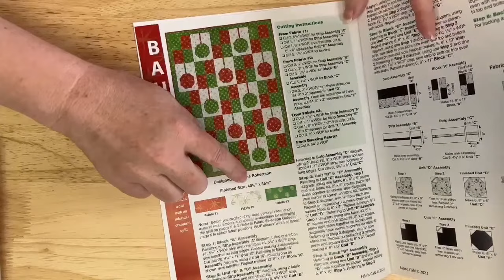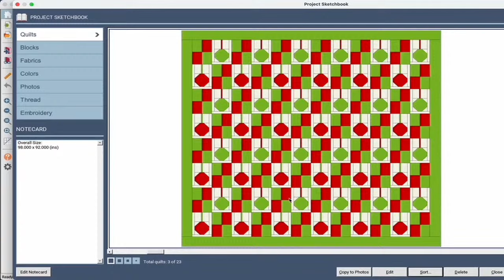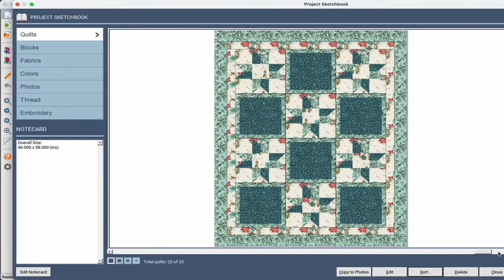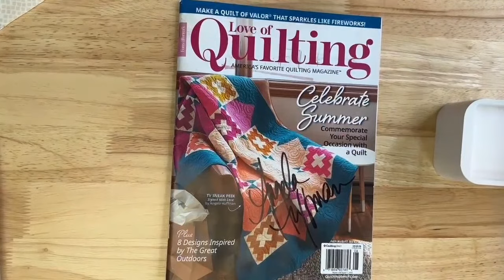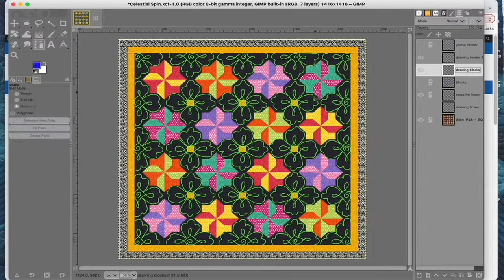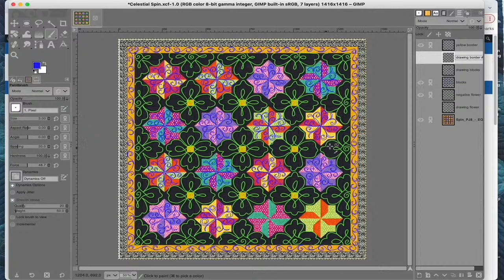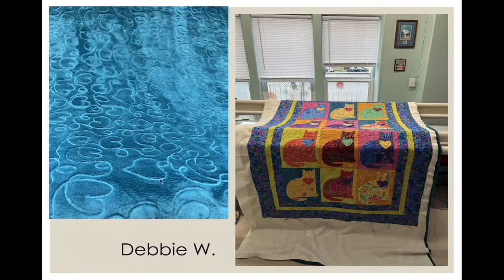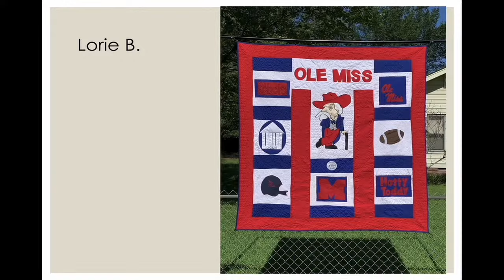How to Quilt a Christmas Tree Block | Quilted Joy Clubhouse July 2023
Join Angela on Wednesday, July 5th at 1pm EST/10am for the Quilted Joy Clubhouse livestream! This month, we're celebrating Christmas in July. Angela will demonstrate how to machine quilt a delightful Christmas Tree Block and share her quilting ideas for the Celestial Spin Quilt during the "How Would You Quilt it?" segment. Additionally, you can take a virtual tour of Jim's spacious sewing and quilting studio, complete with a stunning view, in our "Looky Loo" segment! Join us on Facebook or YouTube, where you can set a reminder to watch. See you on Wednesday!